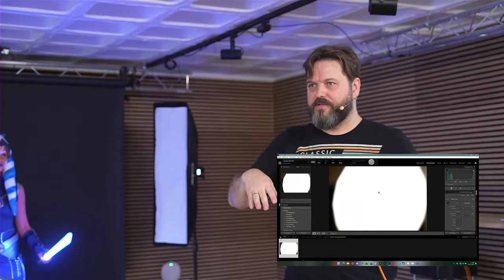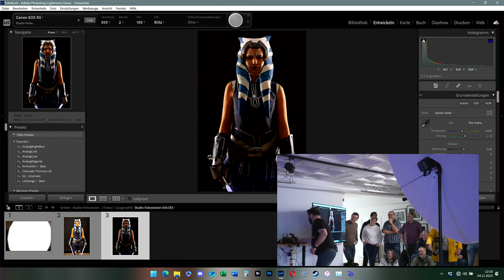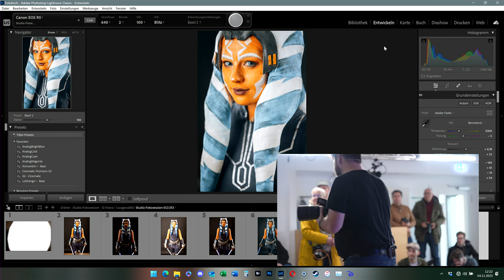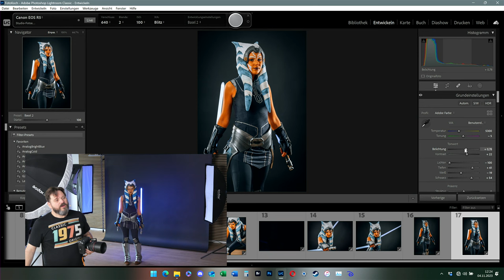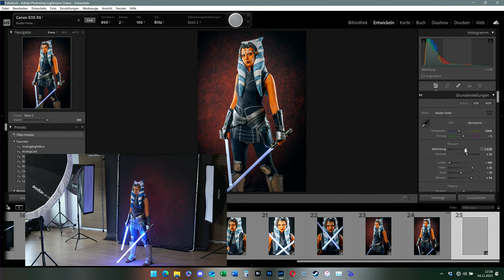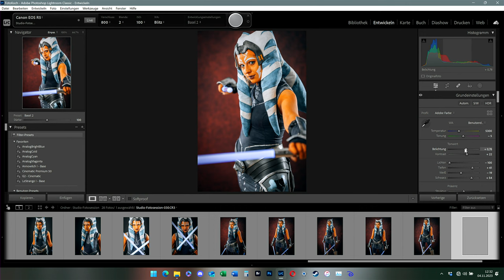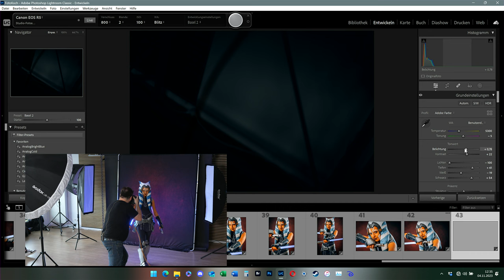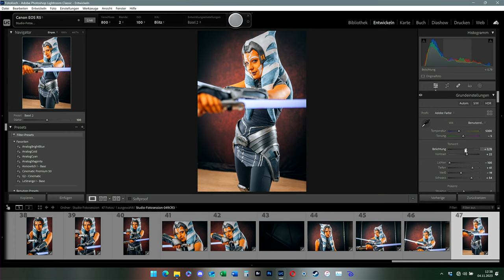Basics der Cosplay Fotografie - eosAndy (CANON)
Andreas Krupa hat sich auf die Cosplay-Fotografie spezialisiert. Bei diesem Liveshooting lernst du seine Arbeitsweise kennen und kannst im Shooting tolle Tipps und Tricks kennenlernen, um deine Fotografie auf ein neues Level zu heben. Andy geht dabei auf die Basics ein und beantwortet deine Fragen!

Cosplay und Larp-Fotografie ist sehr vielfältig, das versucht EosAndy in seinen Bildern zu zeigen. Er erzählt  Geschichten und setzt dabei den Cosplay Charakter ins perfekte Licht. Viele bekannte Gesichter aus der Cosplay Szene weltweit hatte er schon vor der Linse.